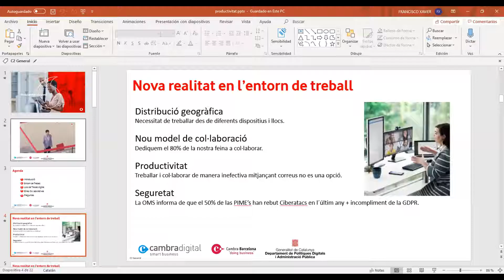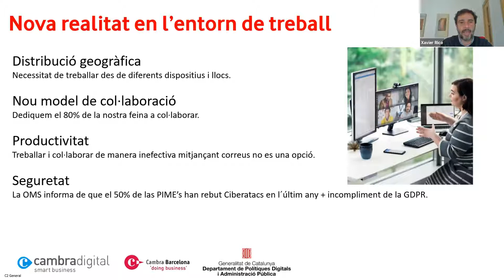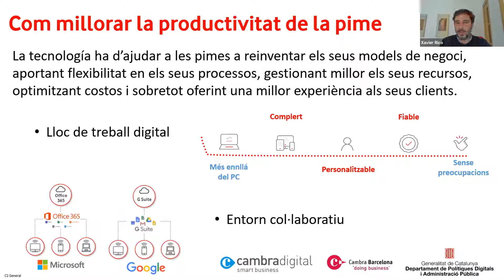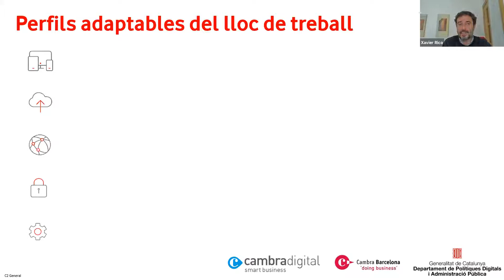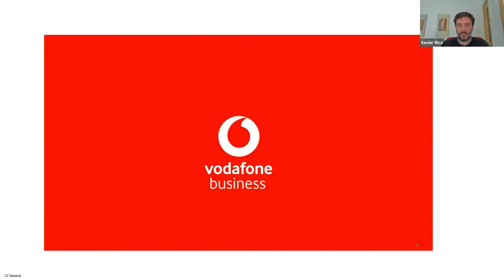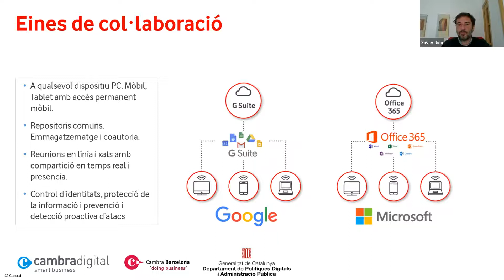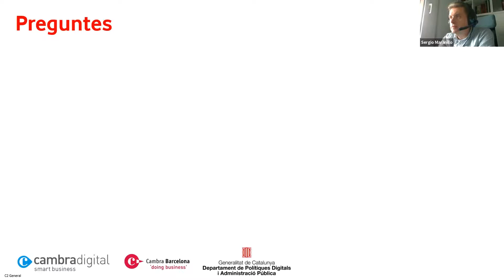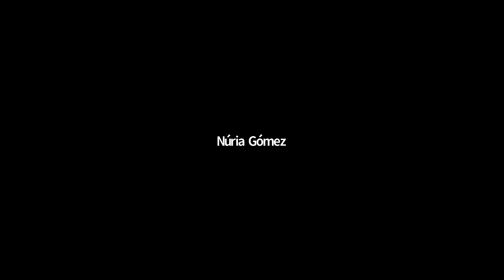Webinar: Productivitat a la pime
Les Cambres de Catalunya i el departament d'Empresa de la Generalitat de Catalunya han programat una desena de tallers virtuals sota el títol "Tallers Dsembre Comerç" amb l'objectiu d'apropar sector retail les últimes tendencies pel que fa al comerç elctronic, la intalilencia articial o les epxeriencies d'usuari.